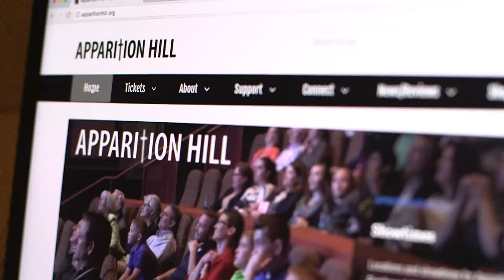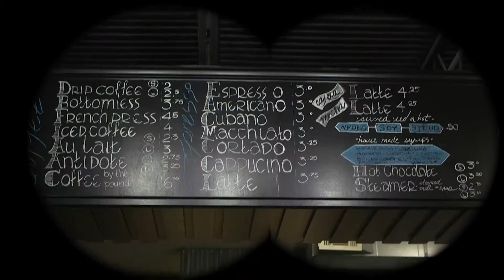How to Bring Apparition Hill to your Town!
Bring Apparition Hill to your Town

Starring: Melissa Kidonakis as Host #111
Narration: Sam Roberts
Production: Cimela Kidonakis/Stella Mar Films